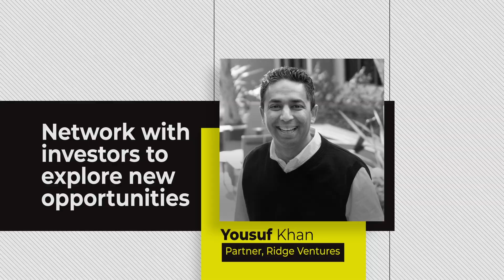PakLaunch UNConference 2022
Paklaunch.com is setting out to tell the world why Pakistani startups are the next big thing

Their first unconference, to be attended by top global VCs, is scheduled in Palo Alto, 8th - 9th June